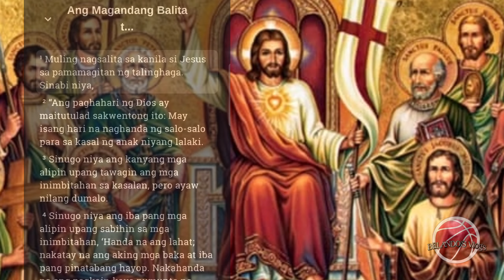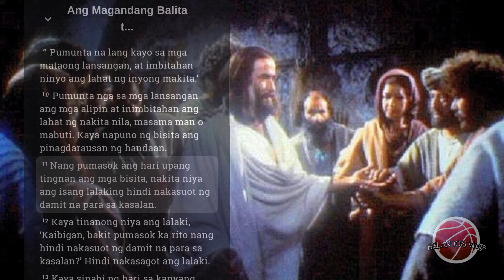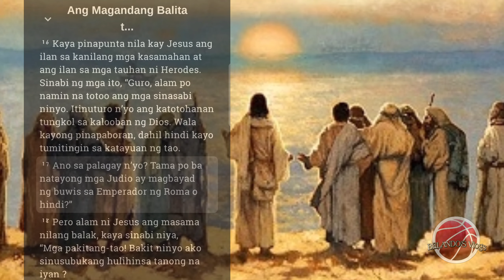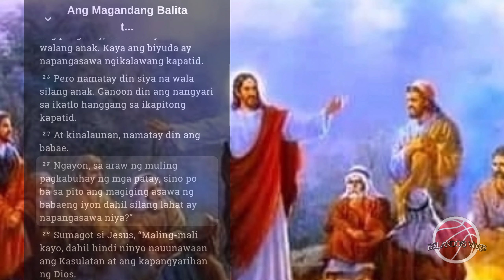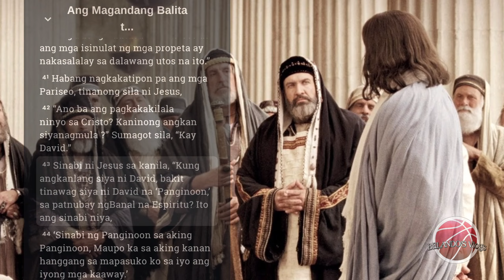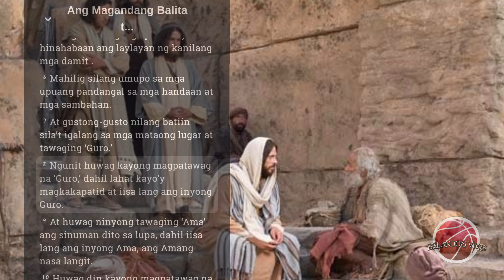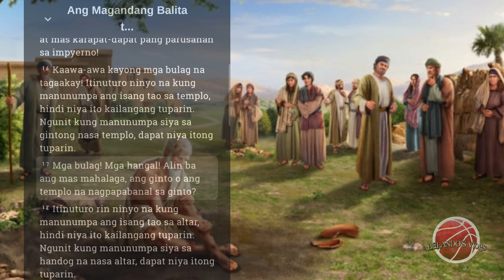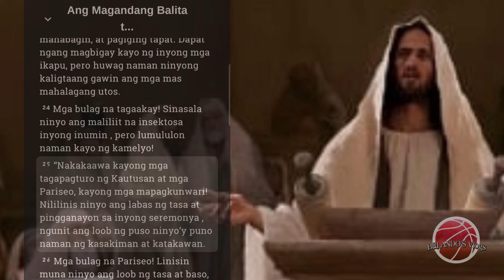Ang magandang balita kabanata 22.23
Ang magandang balita kabanata 22.23 tagalog Bible.